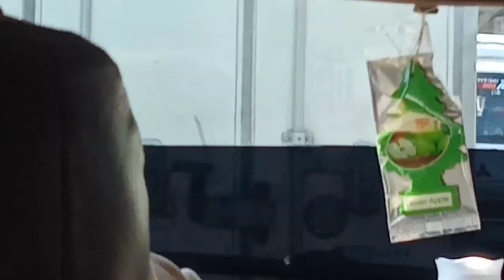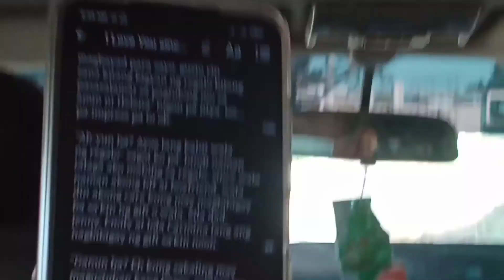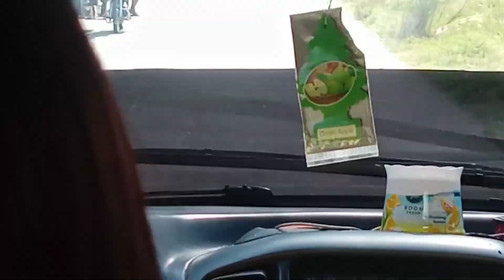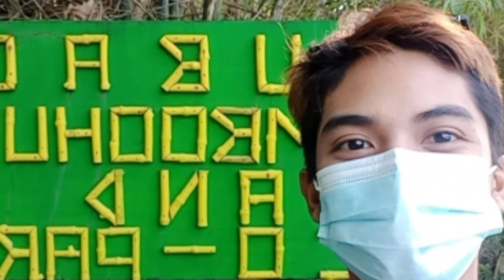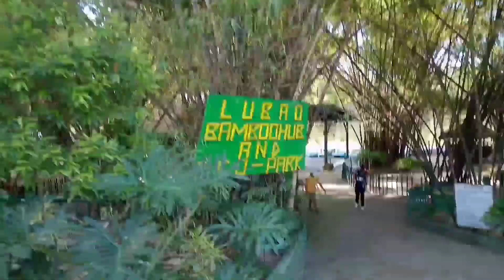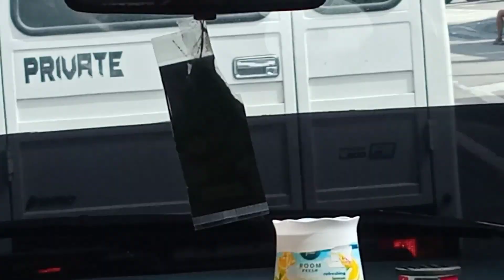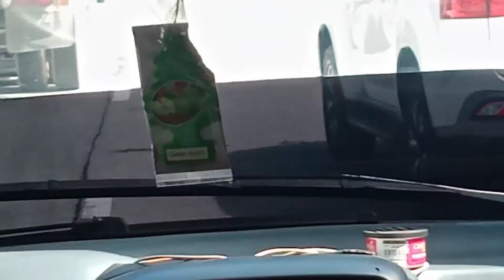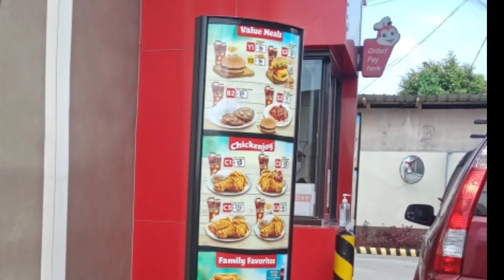Bamboo Hub and Eco Park in Lubao Pampanga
ararguevarra